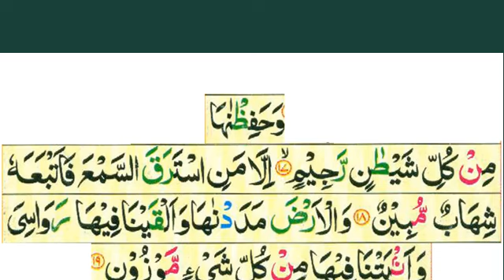Tafseer e Quran Sureh Ibrahim day 22